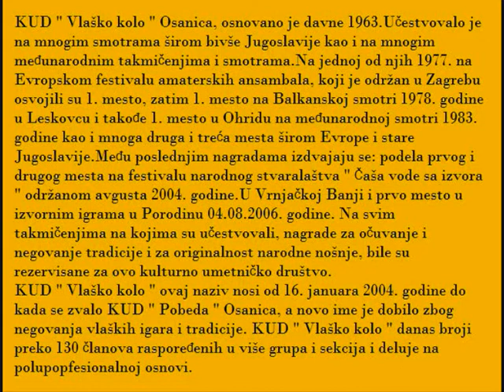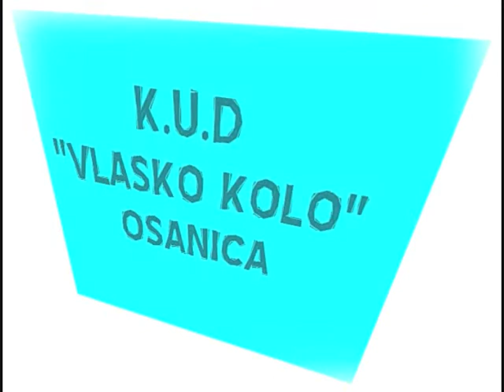K.U.D. Vlasko kolo Osanica